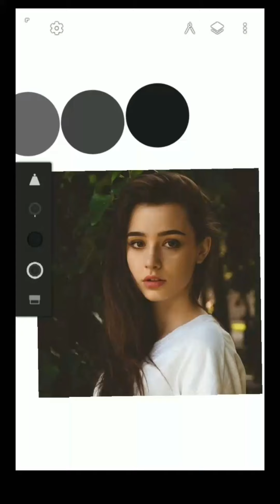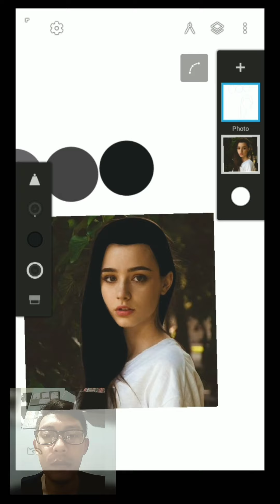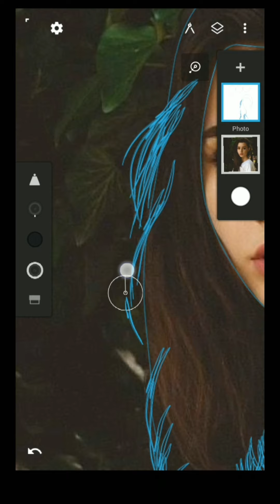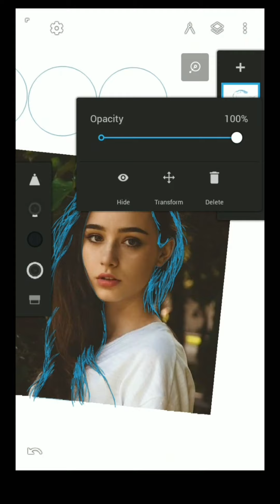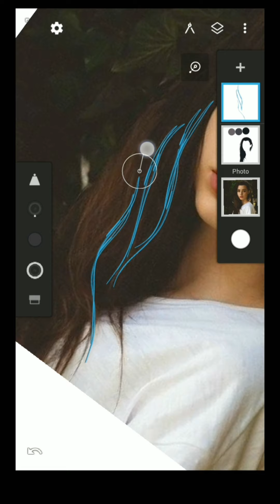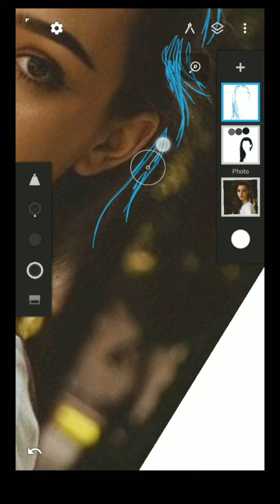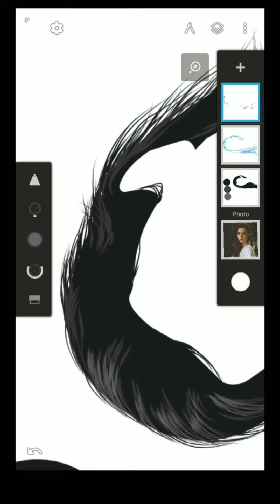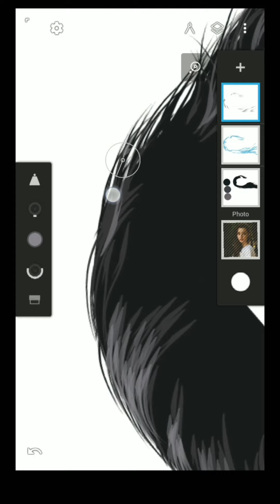Cara Cepat Membuat Vektor Rambut | SpeedArt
Update video kali ini kita bersama akan melihat cara cepat membuat vektor rambut | speedart dengan mudah dan juga khusus untuk kalian yg masih pemula.

-Aplikasi :
Infinite Design